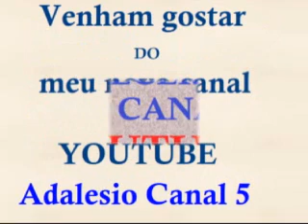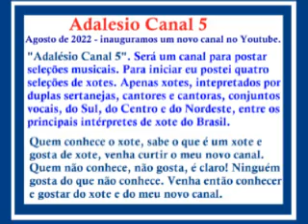Adalesio Canal 5 - Venham curtir nosso novo canal no Youtube - Adalesio Canal 5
Temos um novo canal no YOUTUBE – Adalesio Canal 5 – nosso primeiro objetivo seria postar Apenas vídeos com muitas músicas (seleções musicais), mas vamos fazer experiências também com vídeos de uma música só, como sempre fizemos em nossos outros canais.
INSCREVAM-SE TAMBÉM NESTE NOSSO NOVO CANAL.
Como ninguém gosta do que não conhece, fazemos um convite:
Venha conhecer nosso novo canal – Adalesio Canal 5
Venham gostar do nosso novo canal – Adalesio Canal 5
Venham curtir nosso novo canal – Adalésio Canal 5